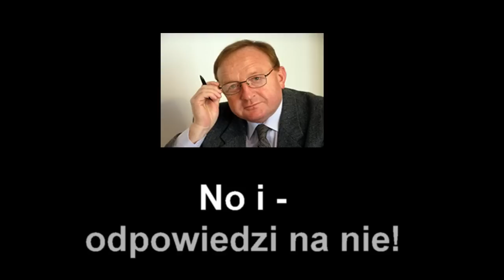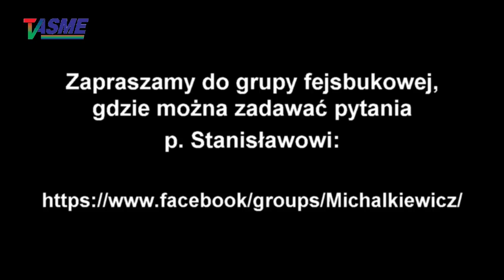Stanisław Michalkiewicz - Q&A#318, pyt. i odpowiedzi: ambasador Cichocki w Kijowie potwierdził to!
Wspieraj niezależność telewizji internetowej TVASME! Prześlij dowolną kwotę na konto:
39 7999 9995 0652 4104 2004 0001

Stanisław Michalkiewicz - Q&A#318, pytania i odpowiedzi: ambasador Cichocki w Kijowie potwierdził to! - o komentarzu ambasadora Polski we Francji i czy  możemy obawiać się rozszerzenia konfliktu, o tym, czy istnieje cud o konotacji negatywnej, o tym, kim był i czym się zasłużył dla Polski "niejaki" Zbigniew Brzeziński, o tym, którą z pań wybrałby do towarzystwa na bezludnej wyspie i dlaczego: Wielce Czcigodną Scheuring-Wielgus czy Kazię Szczukównę oraz jaką książkę by tam zabrał, o tym, jakie zmiany by zaproponował w polskim systemie więziennictwa, o tym, czy żaden przedwojenny polski polityk nie zasługuje na szacunek, o tym, co sądzi o panu Magierowskim, o tym, czy pomysły unijne Urszuli van der Leyen, które wprowadza w życie, są sprzeczne z niemiecką racją stanu, o tym, jakie ma rady na zachodzenie nas od tyłu przez Judejczyków